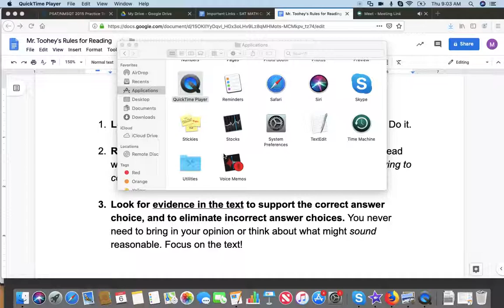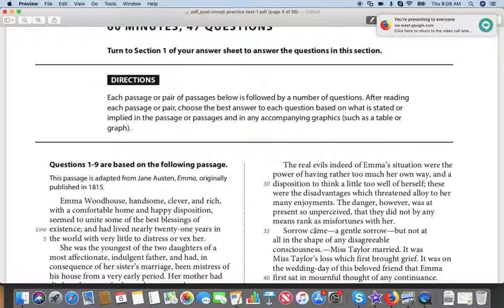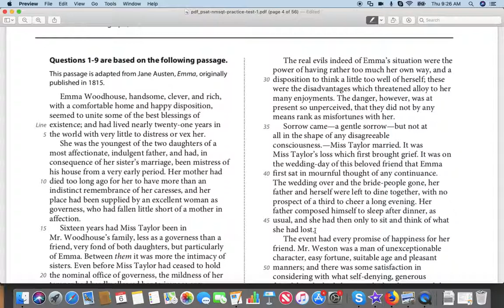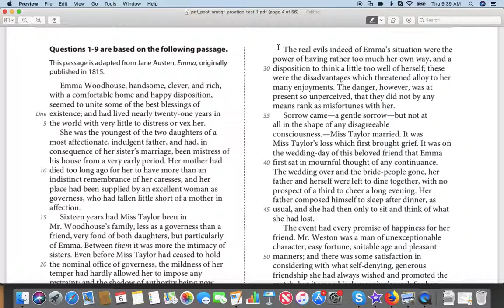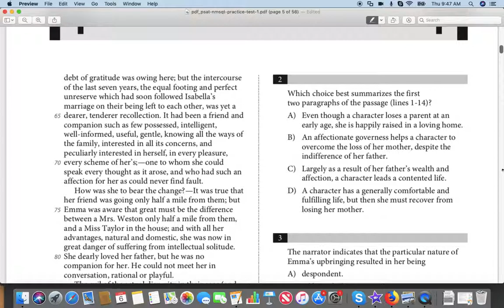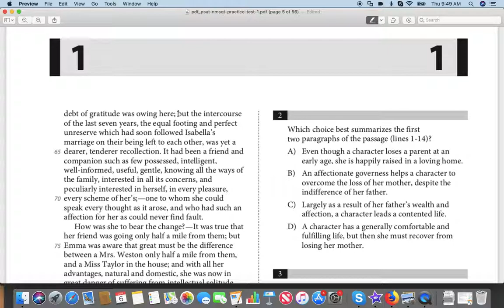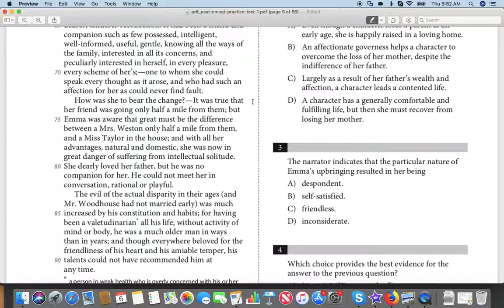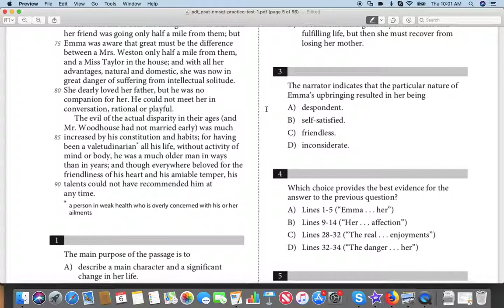SAT Reading Crash Course Day 1 (Part 1)